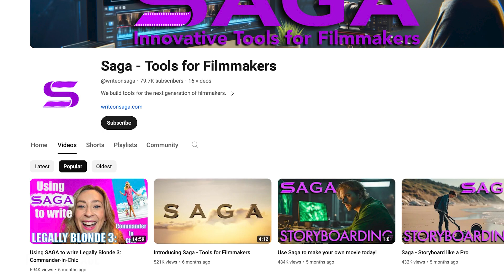Story Behind AI Screenwriting App Saga - Russell Palmer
Russell Palmer is a technologist and Silicon Valley Product Manager with a background in Electrical Engineering and Computer Science, having worked at companies including Microsoft, Viv Labs AI, Samsung Research AI, and JPMorgan's AI Lab at Stanford Research Park.

He co-founded the startup CyberFilm AI in 2021 with his brother Andrew, an indie writer/screenwriter/director/producer/actor, founder of Synapz Productions and an AD on Hollywood productions around Toronto, Vancouver, and Los Angeles (and WGC/DGC/CMPA member).

To try their latest app SAGA, sign up for 3 days free

AUDIO